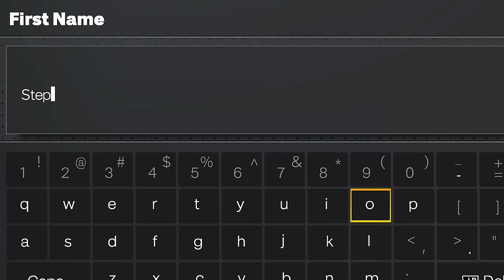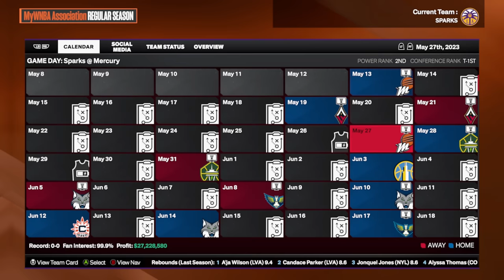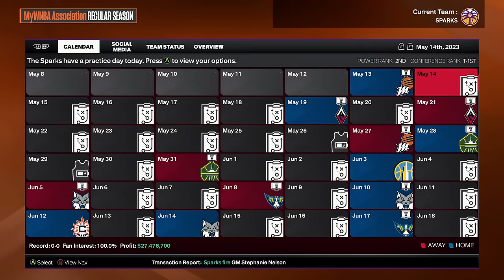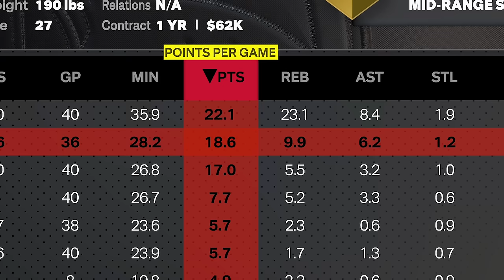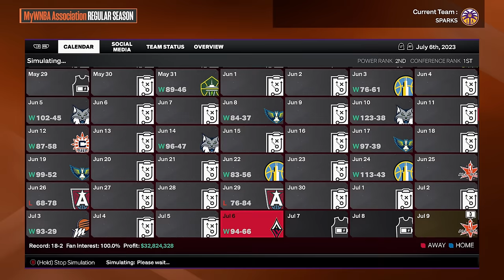I Put Steph Curry In The WNBA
Eswap S Pro Controller is available at Walmart

Today I put Stephen Curry in the WNBA, but this time with a twist! Can Curry beat Kevin Durant’s superteam?

I Put Stephen Curry In The WNBA